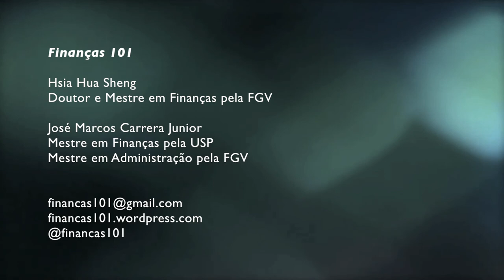Títulos e Valores Mobiliários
Bate papo sobre títulos e valores mobiliários.

Gostou? Envie sugestões de temas e dúvidas para:
Finanças 101